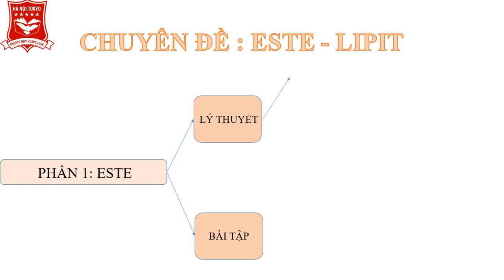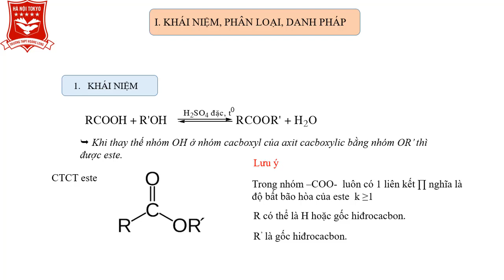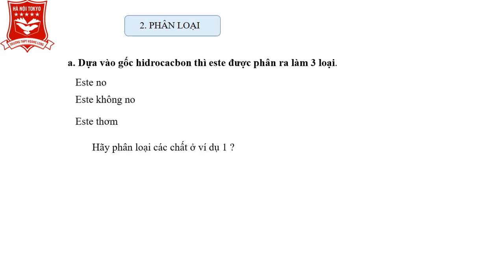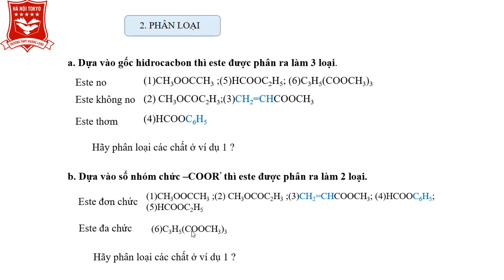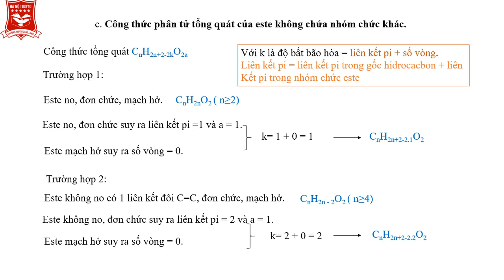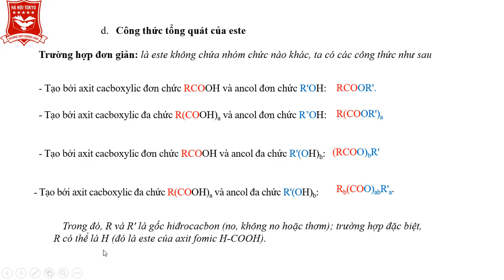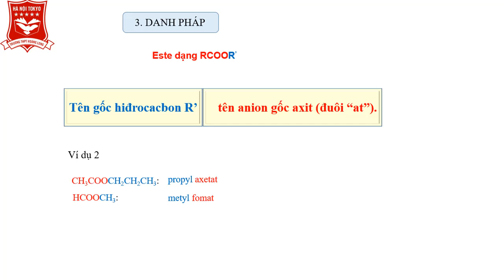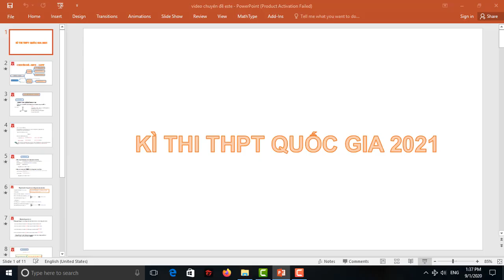Hóa 12_Este-Lipit_Bùi Thị Nga